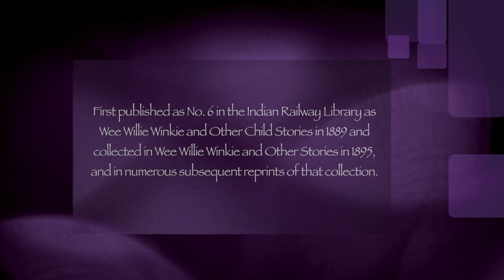Selection from "The Drums of the Fore and Aft" by Rudyard Kipling. Performed by "The Live Bard"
This performance by The Live Bard was recorded on November 18, 2018 at the Enlightened Studio in Fort Walton Beach, FL to mark the 100th anniversary Armistice of 11 November 1918, the end of WWI.

The video includes 2 selections.  The first is "Memorial Day", written by Peter J. Thomas and available in the book "I'm Sober, But There is Still Hope".  Available at livebard.com.
The second selection is from "The Drums of the Fore and Aft" by Rudyard Kipling.
First published as No. 6 in the Indian Railway Library as Wee Willie Winkie and Other Child Stories in 1889 and collected in Wee Willie Winkie and Other Stories in 1895, and in numerous subsequent reprints of that collection.

With gratitude to Mr. Thomas Monigan for recommending this tale.